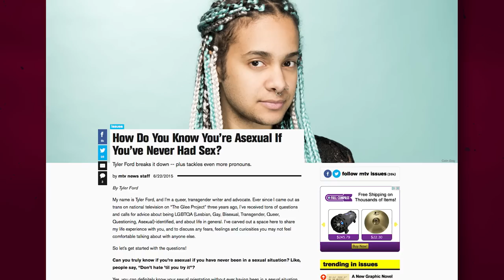Breaking the Binary | First Person #11 | PBS Digital Studios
In the eleventh episode of PBS Digital Studios' First Person, “Breaking the Binary,” host Kristin Russo talks with Tyler Ford, a 24-year-old NYC-based non-binary transgender writer, LGBTQA consultant, model, and personality.

Executive Producers: Daniel B. Greenberg & Joe Harrell
Host and Producer: Kristin Russo
Producer, Director: Meredith Heil
DP, Editor: Steve W. Thompson
Sound: Chie Miyajima
Intern: Marc Baill

Mixed at Nice Manners by Joanna Katcher